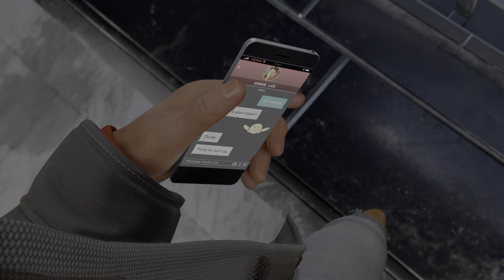Spider-Man Miles Morales #7 - Fui Recrutado Pelo Underground | Português/4K/PS5 - StrikePro Gameplay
[PT] Olá a todos e sejam muito bem vindos a mais um fantástico gameplay aqui com o StrikePro. Desta vez trago-vos a magnifica história do Marvel's Spider-Man Miles Morales, em que tenho... Bem, este jogo não precisa de apresentação, siga disfrutar...

[Eng] Hi guys. Welcome to a new amazing gameplay with StrikePro. This time I bring to you Marvel's Spider-Man Miles Morales, where I need to... Well, this game do not need a introduction...